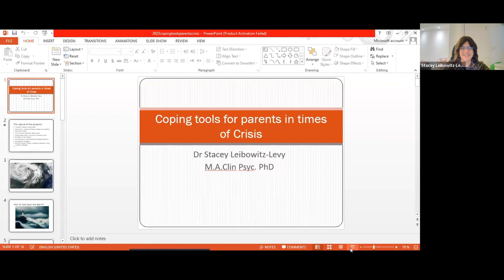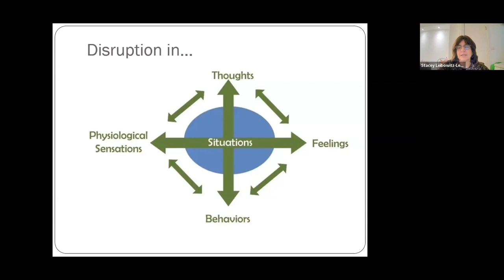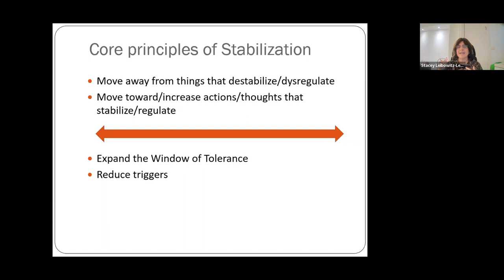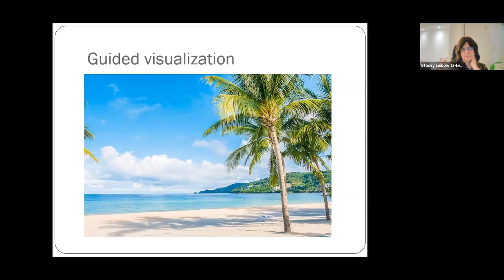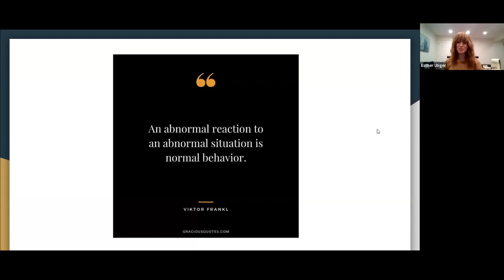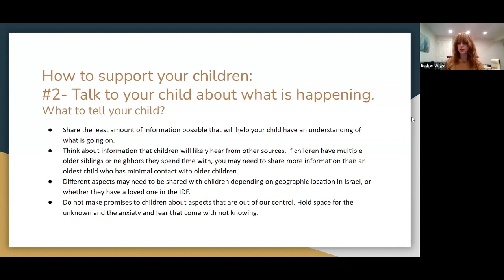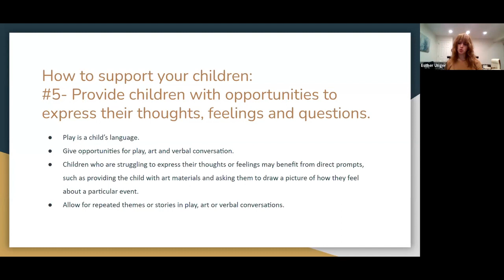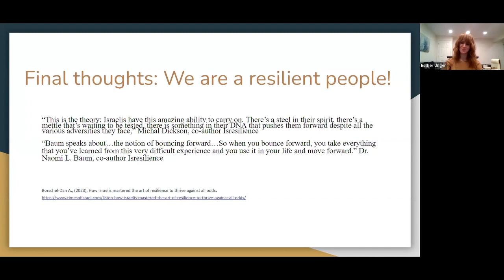Navigating Crisis Together 2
Kol Haneshamot in collaboration with Epic Families bring you a webinar on Navigating Crisis Together 2: Coping tools for parents in times of crisis and Talking to our young children during a crisis. Presented by Dr Stacey Leibowitz-Levy, PhD, MA Clin Psyc, and Clinical Supervisor, Trauma Unit Coordinator, The Family Institute and Esther Ungar, LCSW-C, Licensed clinical Social Worker and Trauma Therapist, Director of Better Horizons Therapy.